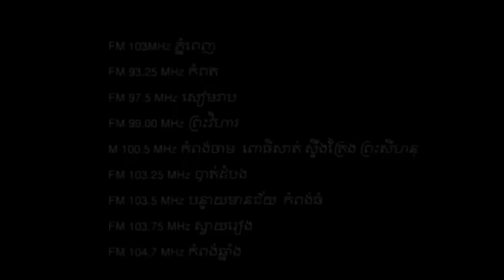Loy9 Radio - Promo 3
Do you wish to work in the city or go back to your hometown upon graduation? This is the topic to be discussed next Monday (Jan 30th, 2012) in Loy9 Radio Show.